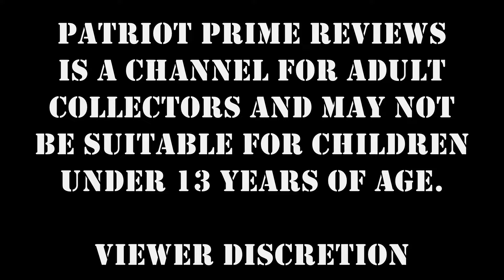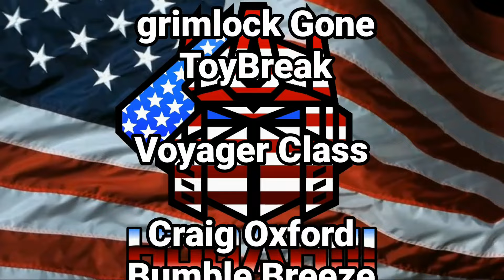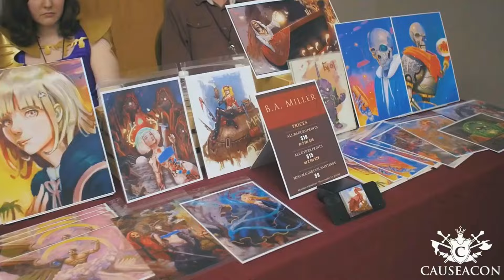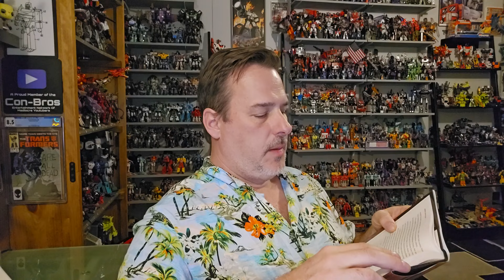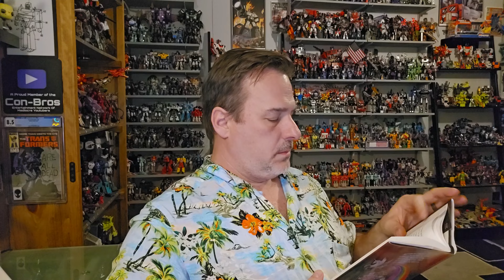Patriot Prime Reviews Transformers Studio Series 86 Swoop (April Fool's)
In this video I take a look at the highly anticipated Studio Series 86 Dinobot Swoop.
CHAPTERS
0:00 - Promo
0:58 - Intro
2:02 - Bot Mode
3:35 - Dino Mode
8:55 - Comparisons
10:35 - Final Thoughts

by typing in "PATRIOT" at the top where it says "Support Your Favorite Reviewer".